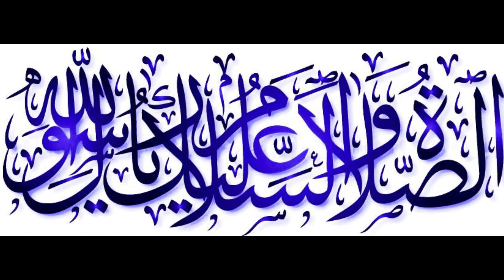milad bnana chayeh yah ni | eid milad ul nabi banana kasa ha | milad banana kada ha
video contains about eid milad ul nabi

query solved; eid milad un nabi milad un nabi
milad manana jaiz hai ya nahi
milad un nabi ﷺ manana kaisa ?
hum eid e milad ul nabi kiyon manatay hain
eid milad un nabi manana kaisa hai
kya eid milad un nabi ﷺ manana jaiz hai
kya eid e milad un nabi manana jayez hai
milad ul nabi bayan
eid milad un nabi manana jaiz hai ya nahi in urdu
12 rabi ul awal,milad ul nabi